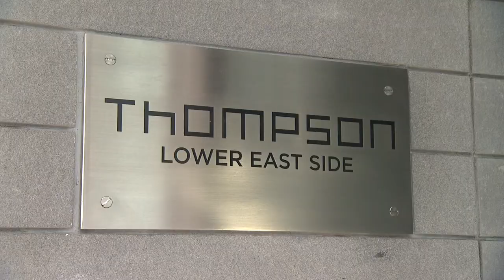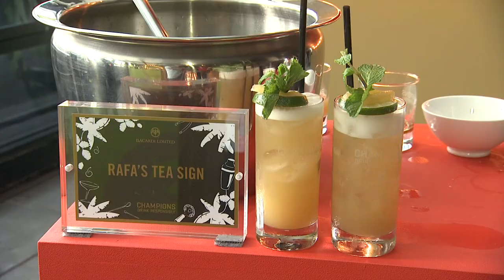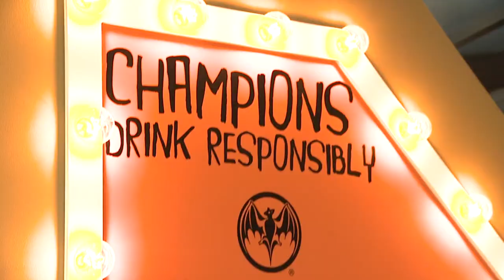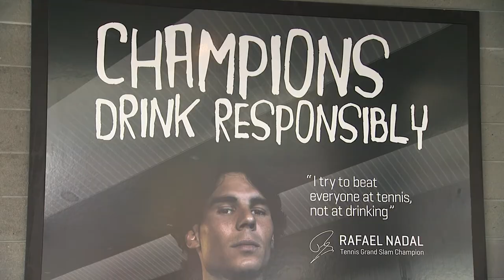Drink Responsibly Campaign by Bacardi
Tennis Grand Slam Champion and World number-one ranked Victoria Azarenka (shown above) swapped her tennis racquet for a cocktail shaker ahead of the US Open. Victoria joined in an exclusive "Mix with Victoria" event at the Above Allen Bar in Manhattan's Lower East Side.